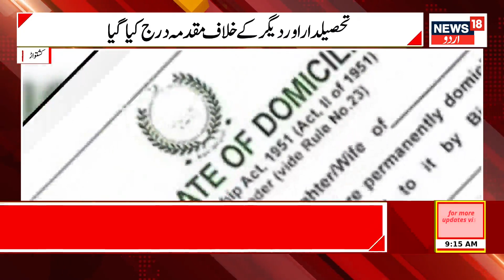Kashmir News : غیر ملکی خاتوں کو ڈومیسائل سرٹیفکیٹ جاری کرنے پر پولیس افسران پرکارروائی| News18 Urdu